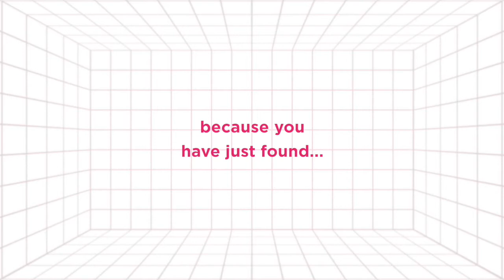Swipe Face Teambuilding Activity | Biz Group